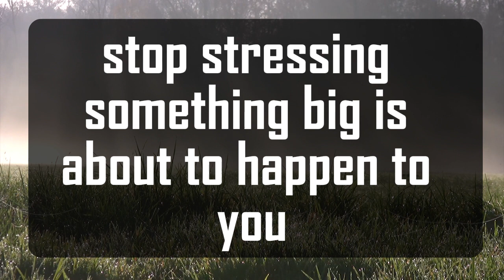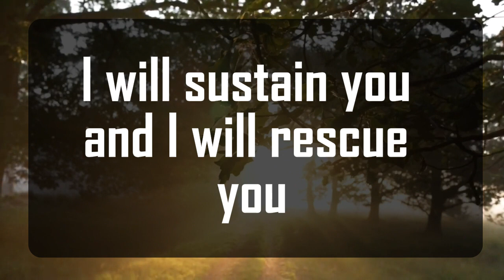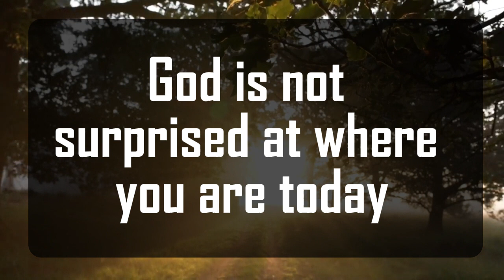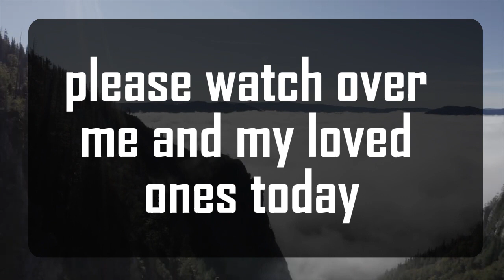God's Urgent Message: TO THIS IN 2 MINUTES YOU WILL RECEIVE A MIRACLE || God Message For You 1111 🌈